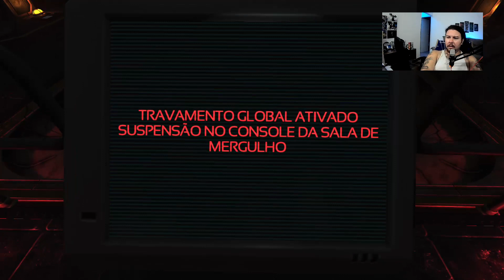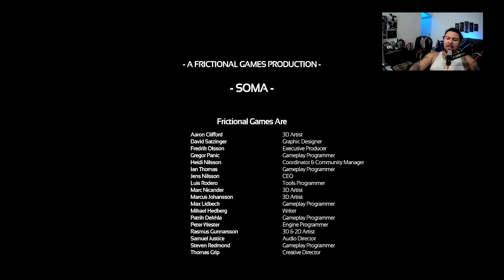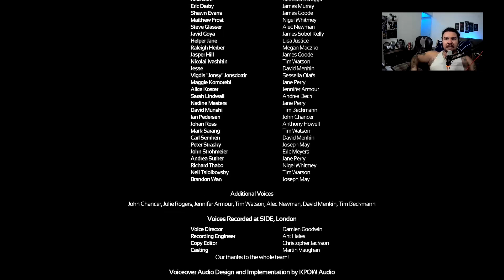SOMA #14 Transplantando minha mente para outro corpo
SOMA foi jogado e gravado em live todo dia com exceçãode quinta-feira , a live rola no horáriode 15h às 21h querendo aparecer será super bem vindo.

Twitch ( onde fazemos nossas lives a partir das 15h até as 21h )  .

Kwai.

Família Mega

Megaflix ( Análise de filmes e séries ).

Acustico65 records
⁶